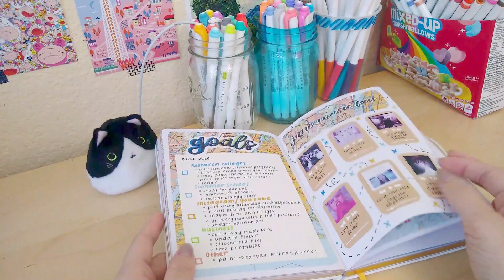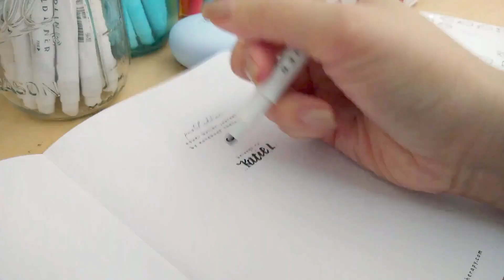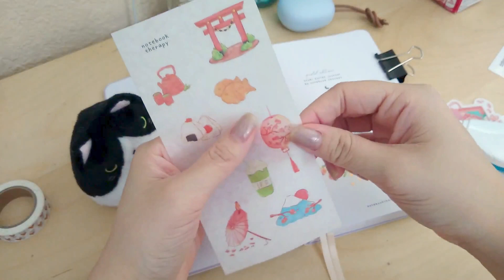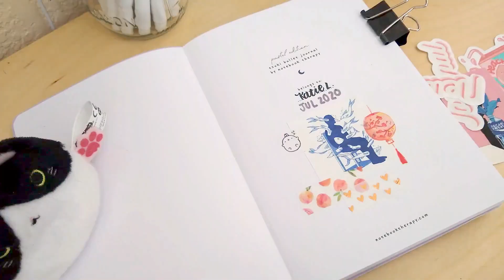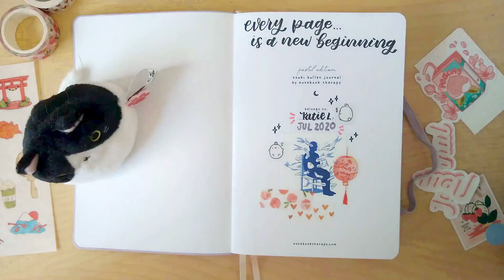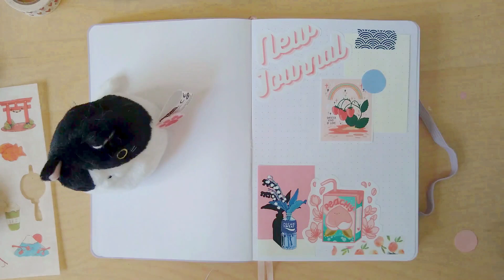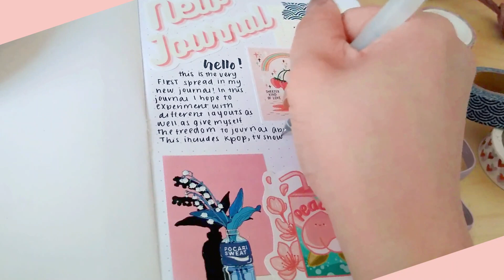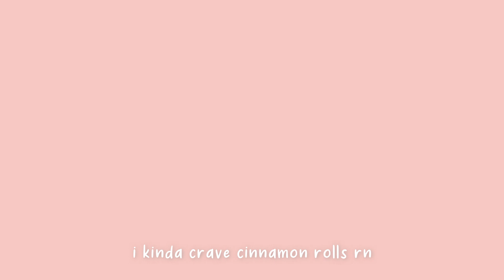setting up a new journal + 2020 bujo flip through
Hi! Ive been sitting on this video for over four month and it is finally seeing the light of day lol. Enjoy this video and have a nice day!